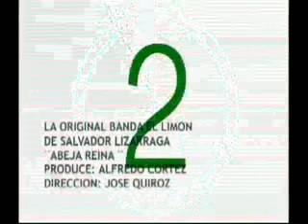LA ORIGINAL BANDA EL LIMÓN / ABEJA REYNA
La Original Banda El limón de Salvador Lizarraga Video: Abeja Reyna